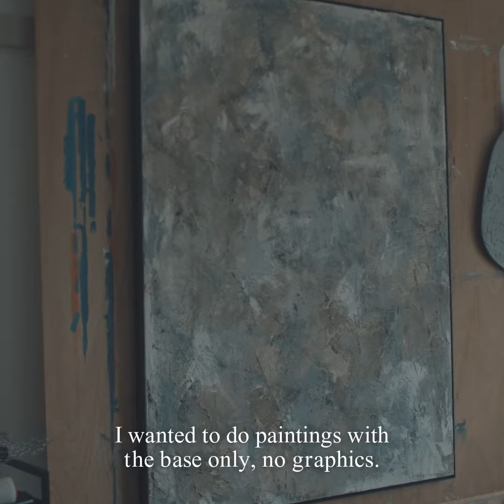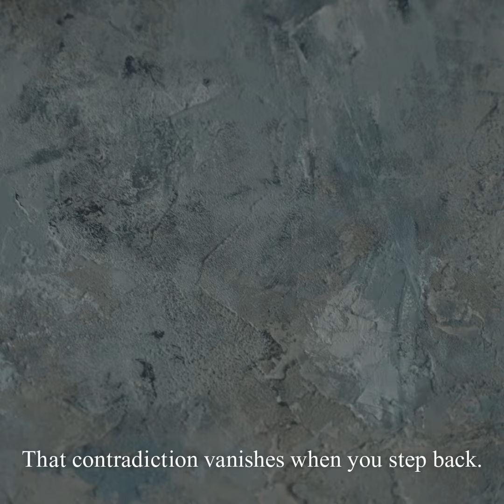CHALLENGE：Yabiku Henrique Yudi | POST-FAKE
コラージュアーティスト・Yabiku Henrique Yudiのチャレンジ、立体作品やグラフィックを使わないペインティングに挑戦。

Yabiku Henrique Yudi's CHALLENGE, trying to make sculptural pieces an do painting without the feature of his art, graphics.

Yabiku Henrique Yudi　コラージュアーティスト
1997年ブラジル サンパウロ出身。2017年からコラージュアートを用いた表現活動を開始。東京のアート・ファッションシーンで注目を集める。
Yabiku Henrique Yudi is a Japanese collage artist. Born in 1997, São Paulo in Brazil. He’s been a collage artist from 2017, and gathering attention in art and fashion.

[ POST-FAKE ]
アーティストの作品、世界へのまなざしに9つのテーマから光を当てる。